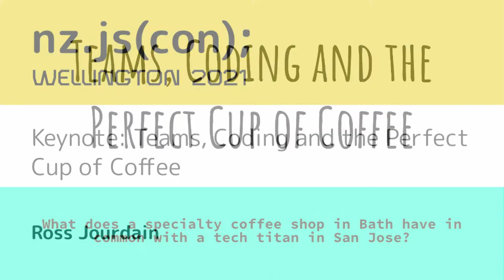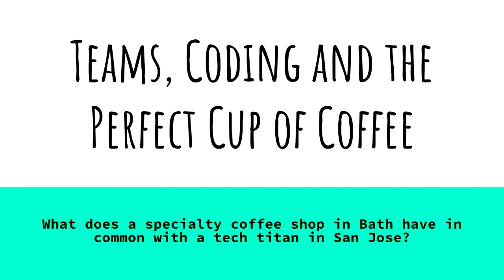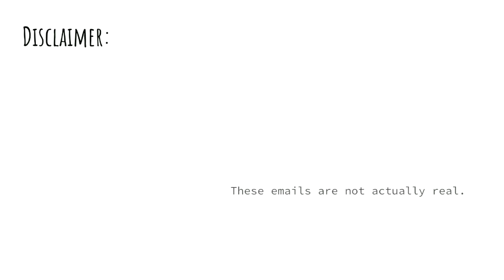"Keynote: Teams, Coding and the Perfect Cup of Coffee" - Ross Jourdain (nz.js(con); 2021)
(Ross Jourdain) What does a specialty coffee shop in Bath, have in common with a tech titan in San Jose?  What could a champion barista possibly know about Google’s search for the secret to an effective team?  Let’s take a humorous walk down the road of teamwork and the perfect espresso.

On separate continents, two companies both search for a way to deliver different  products but share the same problem.  What does a specialty coffee shop in Bath, England have in common with a tech titan in San Jose, USA?  What could a world renowned barista possibly know about Google’s search for the secret to a productive and effective team?  Let’s take a humorous walk down the road of teamwork and the perfect espresso.  Let’s discover together that the secret really is something in the water.

I’ve spent somewhere around 18 years working in tech in Wellington.  I have recently become a Squad Leader at EndGame after finishing up 3 years of teaching regular people how to code and become developers at Enspiral Dev Academy.  Over this time I’ve learned a lot about software as a team sport and why we don’t need more rockstars.  What we need is people who are connected to their humanity and that of their clients, who seek to improve the world with software.  I've learned that humans are fun, exciting and surprising but not as intuitive as would be helpful.

Tue Jun 22 09:30:00 2021 at Track 1